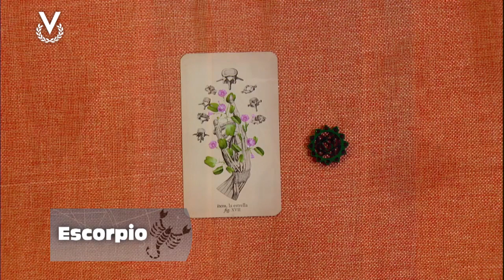Escorpio - 05_12_2023 - Los Astros